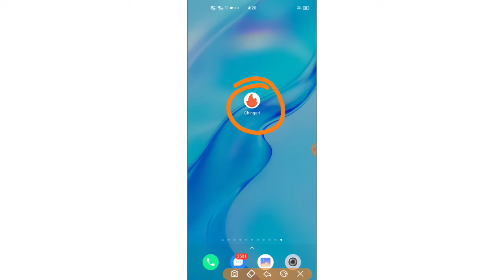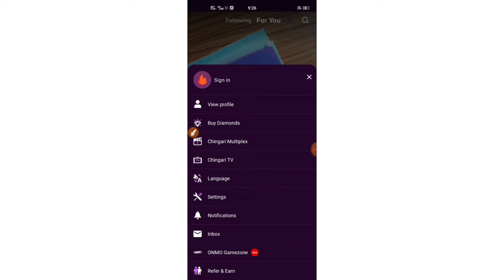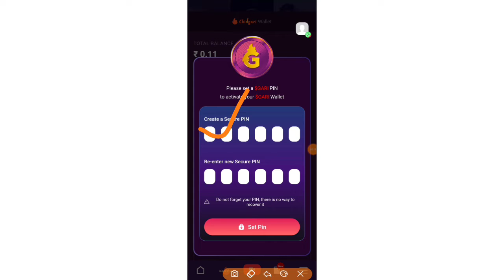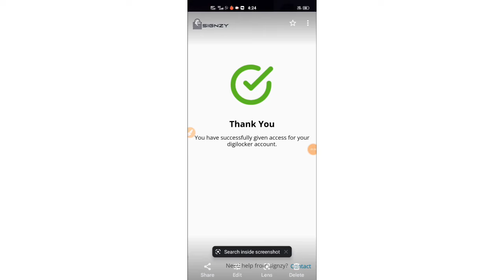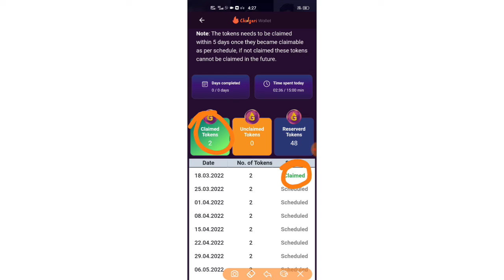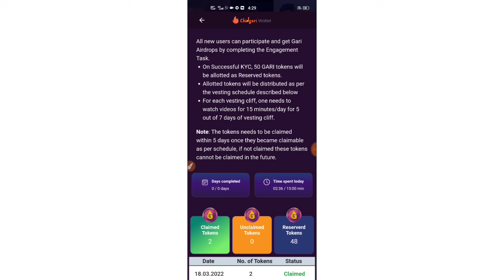Chingari Huge Loot|₹1500 for All|Gari Token free